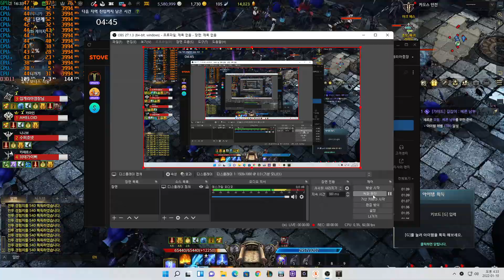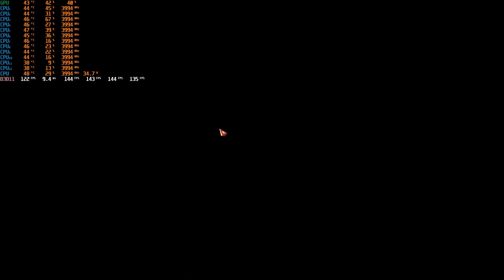인텔12세대 성능 i5-12400 (전력제한해제X), ASUS PRIME B660M-K, ASUS TUF 3060, 윈11, 다이렉트11 로스트아크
로스트아크-1920x1080 FHD 144Hz, 다이렉트11 설정 게임 프레임 테스트 영상

벤치 테스트 스펙
CPU: 인텔 12세대 i5-12400 (전력제한해제X)
램: 삼성 8G 3200MHz *2개 =16GB
메인보드: ASUS PRIME B660M-K (Bios.ver 0419)
VGA: ASUS TUF Gaming 지포스 RTX 3060 O12G OC D6 12GB (리사이즈바 Enable)
(VGA 드라이버 버전 497.29)
SSD: 삼성 970 EVO PLUS M.2 2280 (1TB)
케이스: ASUS TUF GT301
파워: ASUS TUF Gaming 750W 80PLUS BRONZE
쿨러: 얼티메이크 EPIC 120 ARGB
모니터환경: 1920x1080 FHD 144Hz 설정
다이렉트 11 옵션 설정 완료, 모든옵션:최고, 파티원이펙트 끄기 적용

컴퓨터 조립 및 문의는 카톡: 52pc 로 연락주세요~